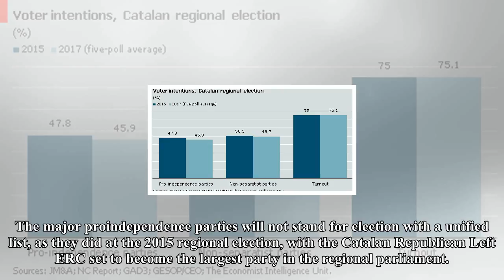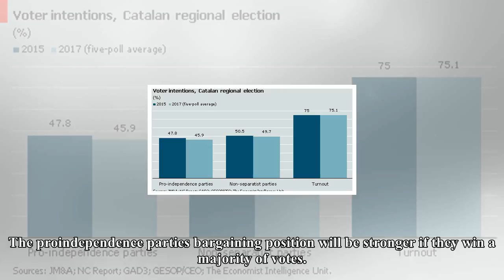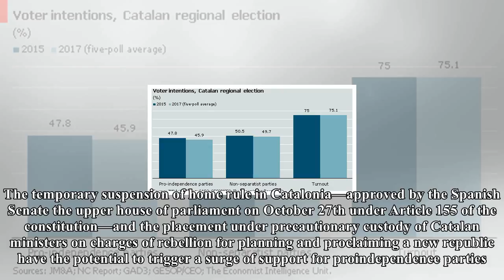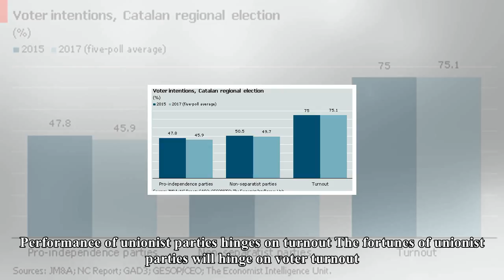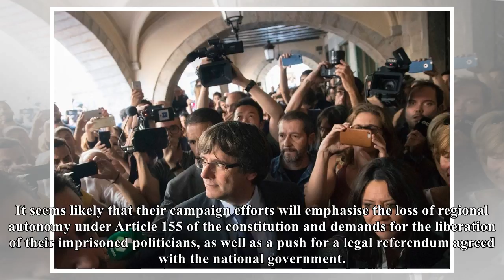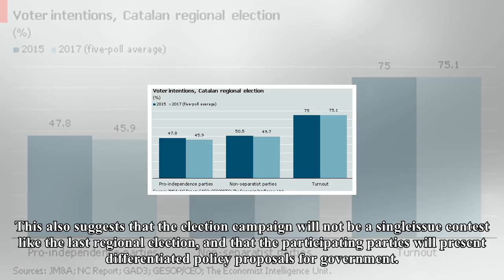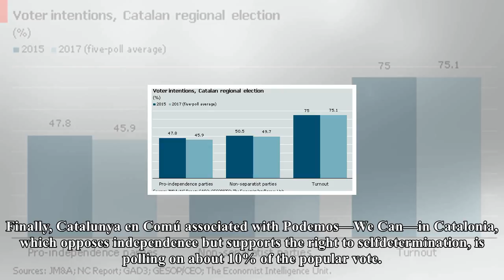US Newspapers - Regional election will open new phase in catalan conflict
The major proindependence parties will not stand for election with a unified list, as they did at the 2015 regional election, with the Catalan Republican Left ERC set to become the largest party in the regional parliament. Amid considerable uncertainty, opinion polls point to broadly stable support of just under 50% for proindependence parties. Nonseparatist parties may win a small majority of votes, although there is a risk of a shift of public opinion in favour of nationalist formations. Even a narrow victory for unionists would be likely to yield a majority of seats for separatist parties, owing to the electoral system in the region, which overrepresents the more strongly proindependence rural areas. This implies that the national government will come under pressure after the election to negotiate on constitutional reform with a separatist regional government, most likely headed by the ERC. The most probable outcomes are a prolonged stalemate if talks become deadlocked or, possibly, a compromise on constitutional reform. The proindependence parties bargaining position will be stronger if they win a majority of votes. The political climate in Catalonia remains tense ahead of elections to the regional parliament on December 21st amid the jailing on remand of seven former members of the ousted regional executive and the issuance of an international warrant for the arrest of five others, including the former regional president, Carles Puigdemont. Nonetheless, all of the main political parties are set both to participate in the regional election and to recognise the legitimacy of the results. Opinion polls point to entrenched voter intentions For the moment, opinion polls detect a modest decline in support for the proindependence parties. Having won a combined 47.8% of the popular vote in 2015, support has eased back to 45.9% in recent weeks, according to a simple average of voting intentions in five recent opinion polls. We remain of the view that polls should be treated with some scepticism in the current political climate. The temporary suspension of home rule in Catalonia—approved by the Spanish Senate the upper house of parliament on October 27th under Article 155 of the constitution—and the placement under precautionary custody of Catalan ministers on charges of rebellion for planning and proclaiming a new republic have the potential to trigger a surge of support for proindependence parties. Even so, voter intentions are deeply entrenched the vote share of the proindependence parties has summed to 47‑49% of the popular vote in every regional election since 1999. Even if nonsecessionist parties retain a narrow majority of Catalan voters, they are unlikely to win a majority of seats in the next parliament. This reflects the design of the electoral system, which overrepresents rural, conservative areas where support for independence is strongest and underrepresents the more workingclass and liberal urban areas in and around Barcelona. The separatist parties won 53% of the parliamentary seats 72 deputies in the 135‑member assembly in the 2015 regional election—which was framed as a de facto referendum on independence, and saw high turnout of about 75%—with just 47.8% of the popular vote. Three of the five most recent opinion polls indicate that the proindependence parties will retain a parliamentary majority in December. Performance of unionist parties hinges on turnout The fortunes of unionist parties will hinge on voter turnout. Although the proindependence constituency has been highly mobilised for several years, political activism has been weaker among Catalonias proSpanish voters, and their abstention rates in regional elections have been historically much higher. This could be changing, as witnessed by the largescale prounity demonstrations in Barcelona in recent weeks. As Spanish media have awoken belatedly to the seriousness of the political crisis in Catalonia, it is likely to provide unprecedented coverage of the Dec...